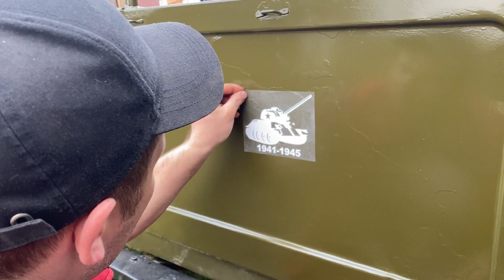ПОДГОТОВКА ГАЗ 69 КО ДНЮ ПОБЕДЫ! ➤ ТЕСТ ДРАЙВ ◉ [ 9 МАЯ ]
Подготовка советского автомобиль ГАЗ 69 года выпуска ко Дню Победы "9 Мая" !